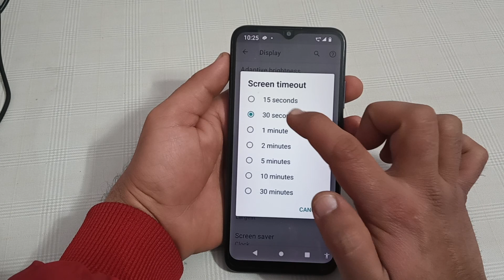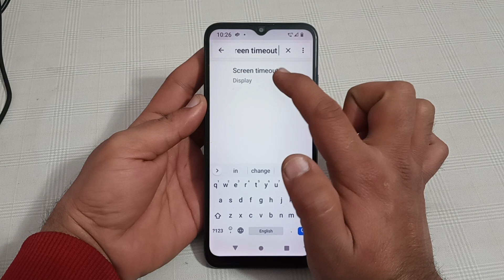how to change screen timeout in Motorola g62, Motorola g62 mein screen timeout change kaise karen